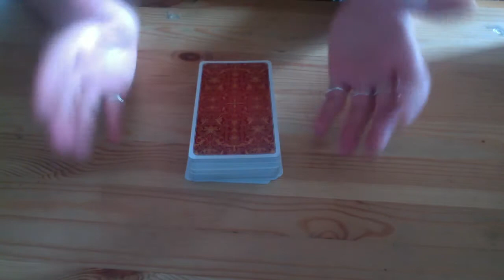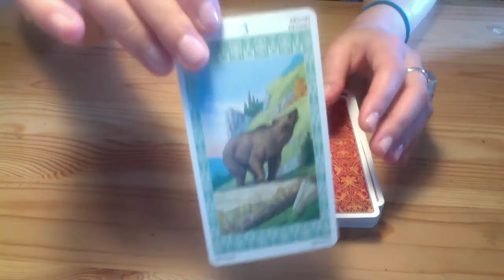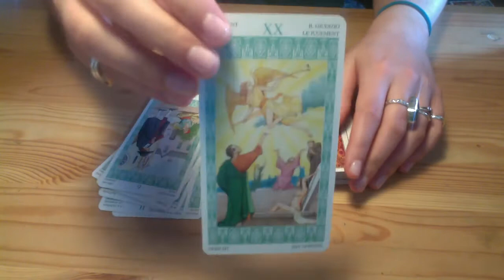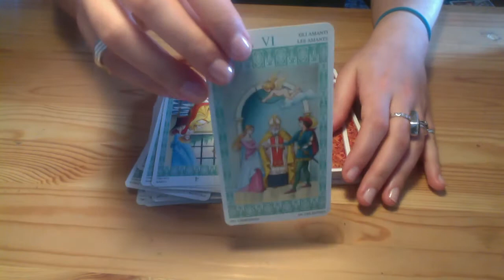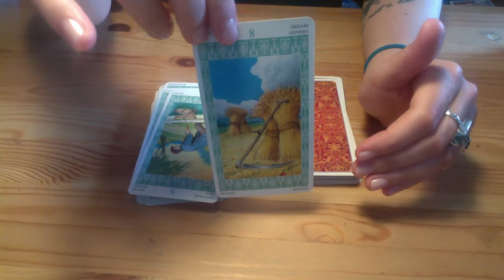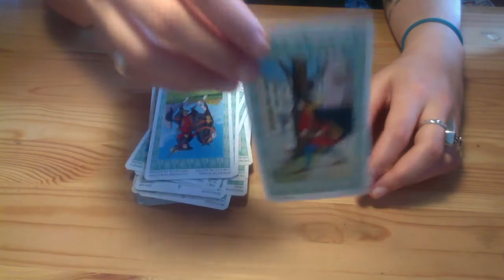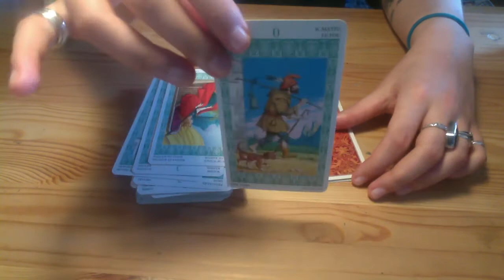La tarot Lenormand - Présentation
Tarot Lenormand

Mes tirages retranscrivent l’énergie générale du moment, c’est pour cette raison qu’ils peuvent te parler un peu, beaucoup, comme pas du tout… Maintenant tu sais pourquoi les tirages personnalisés existent ! Je tiens aussi à préciser que rien n’est gravé dans le marbre. Les guidances sont prévisionnelles, ce qui laisse donc la possibilité aux personnes concernées de faire des choix et de poser des actions pour changer le cours des choses si les prévisions n’ont pas l’air favorables.

"Connais-toi toi-même et tu connaîtras l'univers et les dieux."

Oracles que j'utilise le plus souvent :
Gypsy Oracle Cards
Messages de votre animal totem
Romantique Tarot